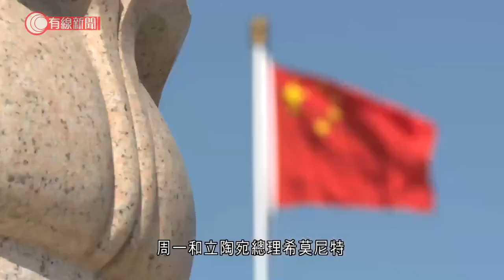立陶宛外長訪美將晤布林肯 美方表明支持應對中國威嚇 - 20210914 - 兩岸國際 - 有線新聞 CABLE News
【有線新聞】立陶宛外長蘭茨貝吉斯到訪美國和國務卿布林肯會面，會討論到與中國的關係。立陶宛外交部指，兩人會面期間會商討加強兩國，在經濟、國際和區域安全合作以及跨大西洋聯繫的重要。蘭茨貝吉斯訪美期間亦會和官員、國會議員以及美國商界會晤。美國白宮國家安全顧問蘇利文，周一和立陶宛總理希莫尼特通電話時表明，會支持立陶宛應對中國威嚇，認同立陶宛支持民主和人權的外交政策。

相關影片:
1. 城管追打阻街檔主反被砍傷　檔主辯稱迷糊間隨手拿起東西自衛：後來我才發現那是刀 - 20200910 - 有線中國組 - 有線新聞 CABLE News
2. 18歲奪得美國網球公開賽錦標　拉杜簡奴：自信和紀律來自父母 - 20210912 - 兩岸國際 - 有線新聞 CABLE News
3. 挑戰中國第一鬼村封門村「太師椅」相傳坐過的人必遇鬼 主持坐後慘遭靈體攻擊！？突然狂嘔肚痛不起 大叫救命！－怪談大逆北道－主持：梁思浩